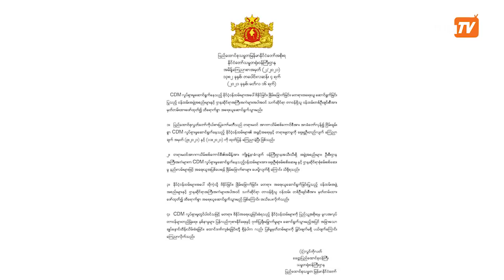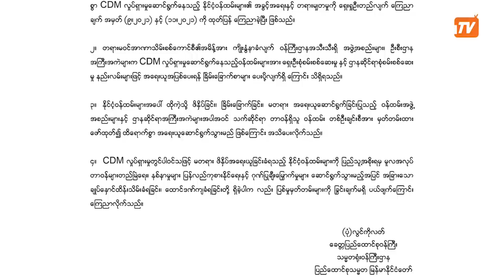16.3.2021 Mizzima Update News : နေ့လည်ခင်းသတင်းများ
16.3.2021 Mizzima Update News : နေ့လည်ခင်းသတင်းများ